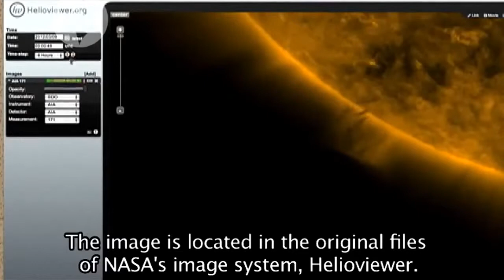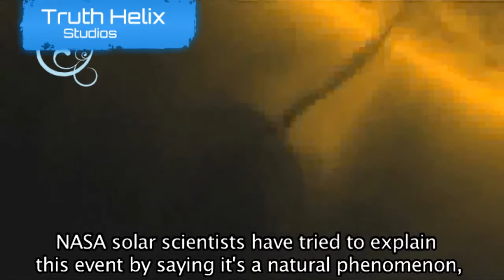Planet size UFO sucking energy from our Sun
See with your own eyes